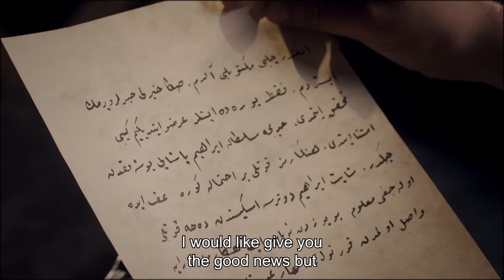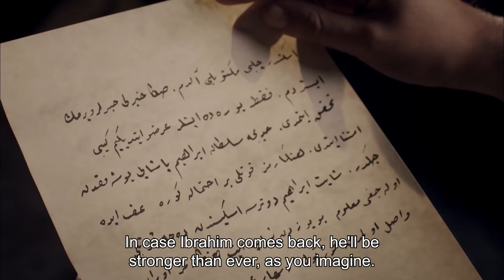Magnificent Century English Subtitle | Episode 65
Sultan Suleiman falls out with Hurrem.
There's storm brewing on the Magnificent Century. Hurrem doens't leave the Sultana's suite. Sultan Suleiman falls out with Hurrem. Hatice makes a sudden decision about her marriage with Ibrahim. Firuze returns to the palace which she has just left with an unexpected person's order.
Sultana Hurrem reacts to Hatice's slap nobly. Hatice can't calm down. The new decision that Hatice has made will disappoint Hurrem. Sultan Suleiman reacts harshly that Hurrem moved to the Sultana's room. However, Hurrem doesn't step back in cost of standing against Sultan Suleiman.
Sultan Suleiman wants to spend a day with his children. However, the accident Mihrimah has had turns everything upside-down. Rustem doesn't hesitate risking his own life for Mihrimah.
Meanwhile, Firuze has hard times in the slave market she has ended up. Just as she has started to thing this is the end for her, someone familiar helps her. Firuze happens to find herself in harem.